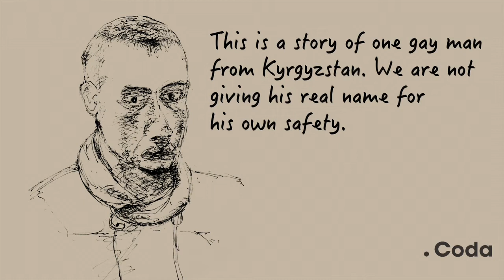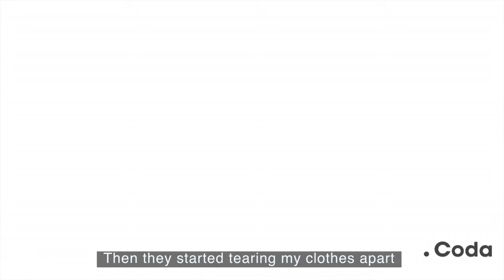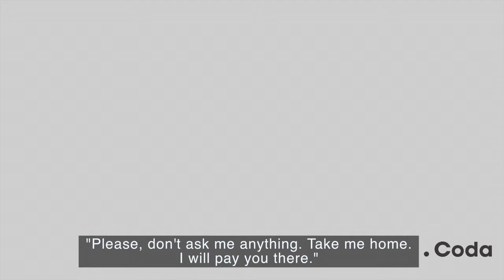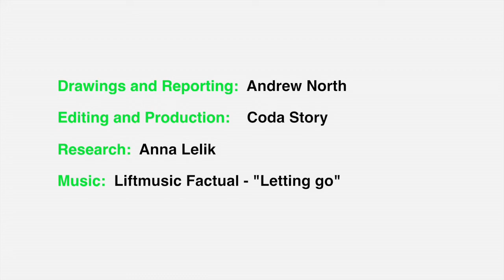"We Will Kill You:'' Terror in Central Asia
The story of one man caught up in Kyrgyzstan’s homophobic violence. [Warning: Graphic Content].

Coda is a nonprofit organization and we depend on your contributions to continue reporting. Please help support independent journalism